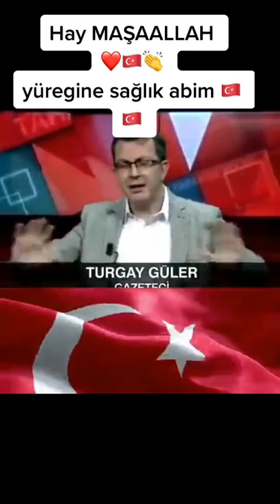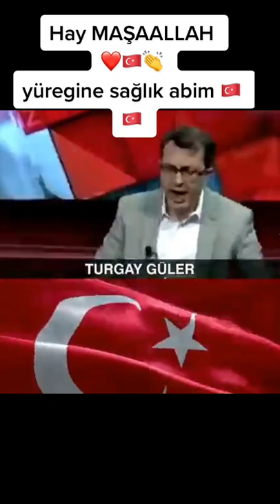Türkiye Ekonomisi Anca Bu Şekilde Anlatılır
2022 türkiye ekonomisi nasıl olacak,